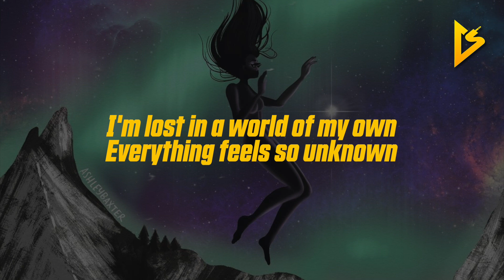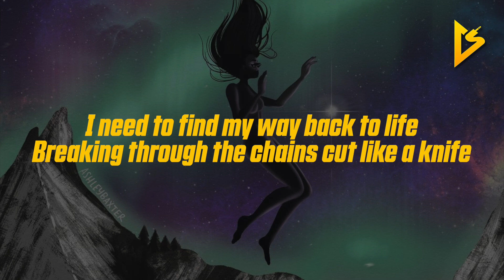RudyWade - Trapped in a Dream (Lyric Video)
📸| Background Picture by Ashley Baxter